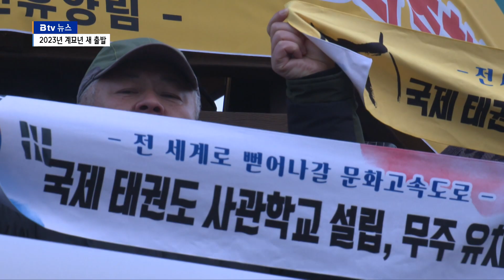계묘년 떠오른 태양…저마다 희망 품고 새 출발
[앵커]

검은 토끼의 해, 계묘년이 시작됐습니다.
2023년 떠오르는 해를 보고 올 한 해
이루고 싶은 소원을 빌어 보셨나요?
도내 곳곳에서는 새해 첫 태양을 보기 위한
다양한 해맞이 행사가 열렸습니다.
또 지자체도 시무식을 열고 본격적인
대민 행정 서비스를 준비하고 나섰습니다.

[기자]

깜깜한 어둠을 헤치고 산봉우리 너머로
계묘년의 첫 태양이 조금씩 얼굴을 드러냅니다.

붉은 태양이 온전히 모습을 드러내자
2022년은 가고 2023년이 밝게 떠올랐습니다.

해맞이를 위해 꼭두새벽부터 신덕산에 오른 시민들은
가족의 건강과 나라의 안녕을 기원했습니다.

[장선미 / 장수군 계남면
"올해 우리 애들이랑 다 하는 일 잘 됐으면 좋겠고, 항상
건강했으면 좋겠고, 장수군도 활기찬 장수군이 됐으면 좋겠습니다."]

[강문구 / 장수군
"나라가 평온하고 모든 사람들이 다 잘 사는 나라가 됐으면 좋겠습니다."]

무주군은 향로산 제1전망대에 모여
세계 태권도 사관학교 설립을 기원했습니다.

진안군은 성뫼산 정상에서 해맞이 행사를 열고 새해 이루고 싶은
소망의 편지를 희망 우체통에 넣는 행사도 마련했습니다.

지자체마다 2023년 대시민 서비스를 시작했습니다.

전라북도와 전주시는 첫 일정으로 군경묘지를 참배한 뒤
시무식을 열고 2022년 마무리 짓지 못한 과제를
올해는 꼭 이루겠다고 다짐했습니다.

[김관영 / 전라북도지사
"(지난해) 조그맣게 발견된 이 희망의 불씨를 저희가 잘
살려서 어떻게 앞으로 더 확산시키고 우리 조직의 분위기도
일하는 분위기로 또 신나게 (만듭시다.)"]

2023년 계묘년이 저마다의 희망을 품은 채 이제 시작됐습니다.

- 영상편집 : 홍찬영
- 영상제공 : 무주군, 진안군, 장수군